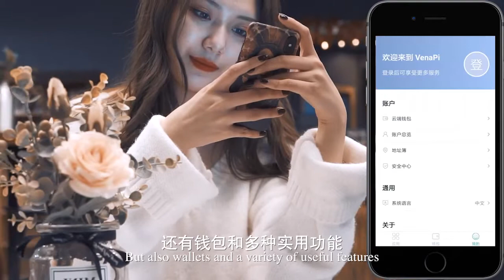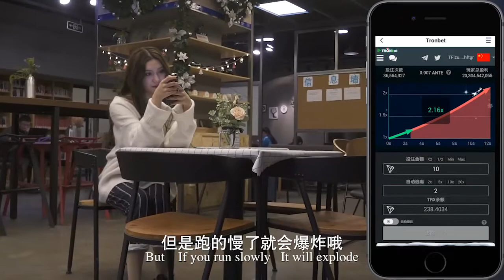How to play Tronbet in VenaPi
Tronbet is available on VenaPi! How to play it? Click the video to get start now！